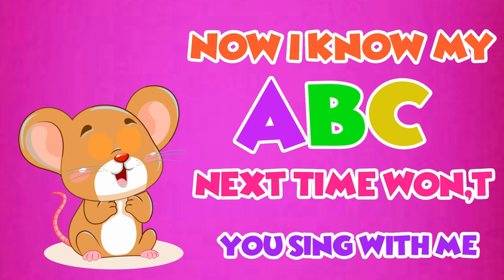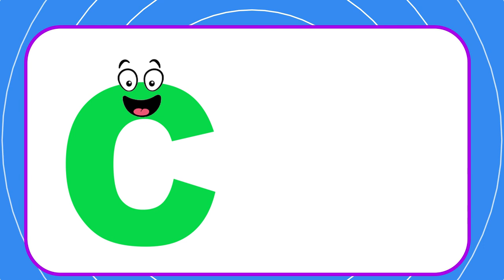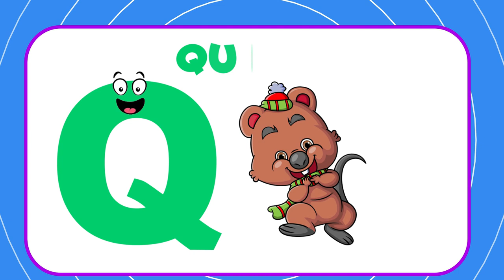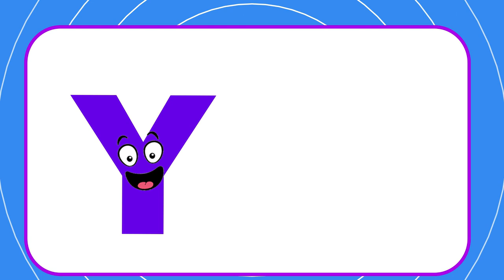ABC Phonics Song | Alphabet Song | Fun Learning Videos For 4 Year Olds | A to Z